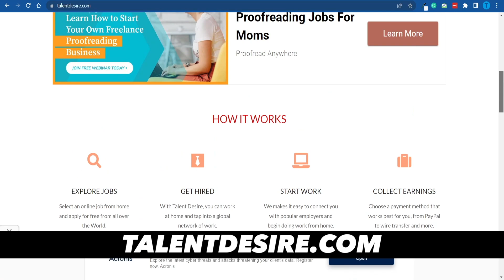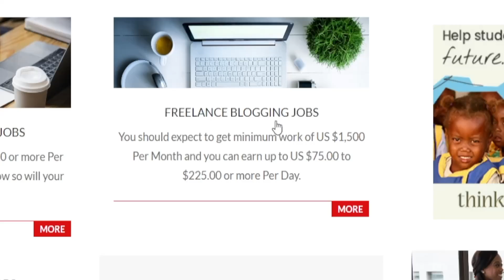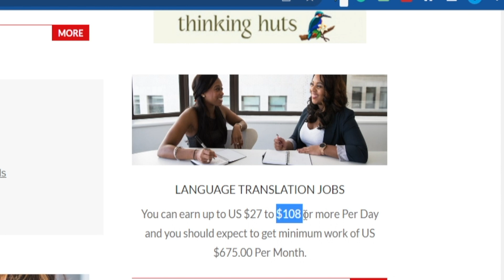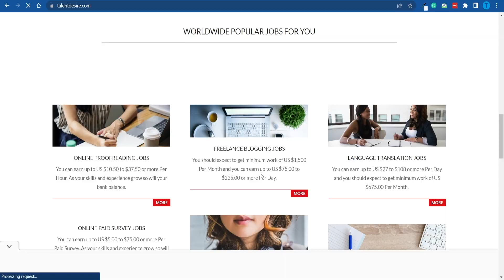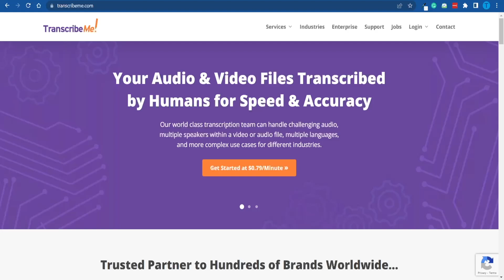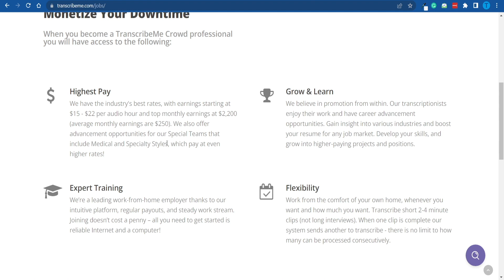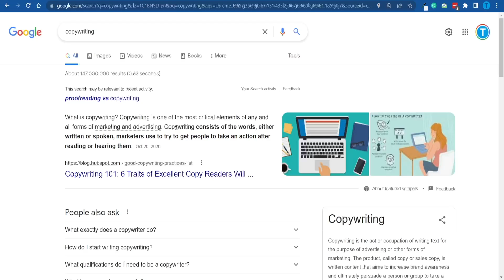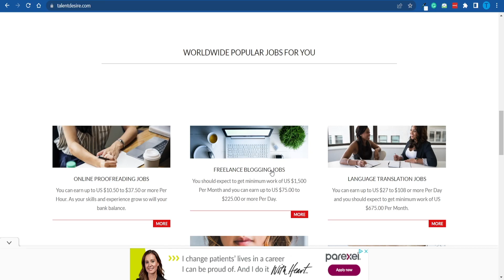Talent Desire Typing Job Review - How to Apply and Get Payment Proof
✅ ShrinkMe.Io: How to Use and Earn Money (Payment Proof)